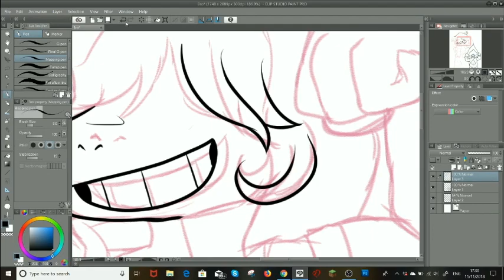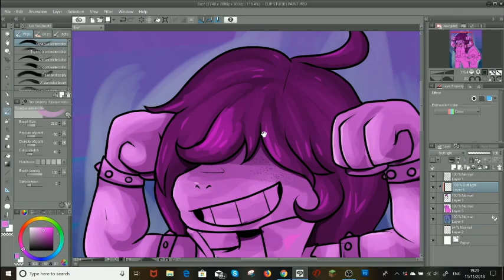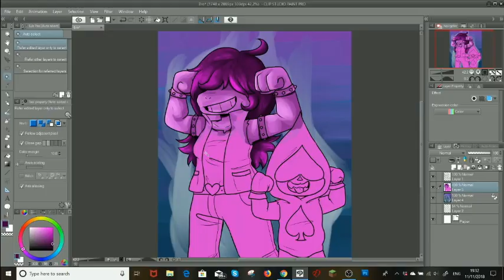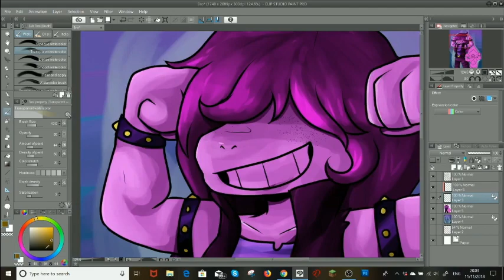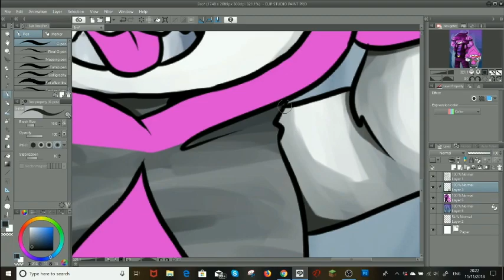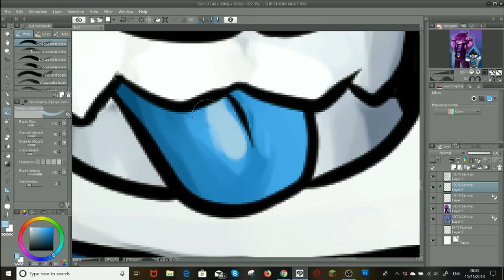DELTARUNE : Susie and Lancer /speedpaint/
Holy hell, I am becoming obsessed with this game ! I had to draw something, and these two beans were who I went with. Go play the game if you haven't, it's free and really good.

Deltarune belongs to Toby Fox

(also sorry the end's a bit long, I miscalculated the time )